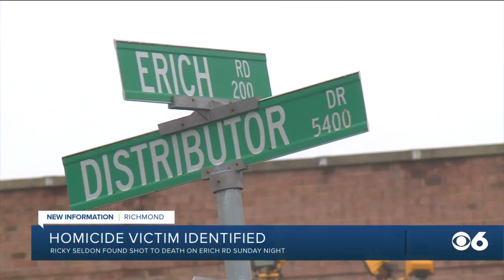Police ID man killed in Southside shooting